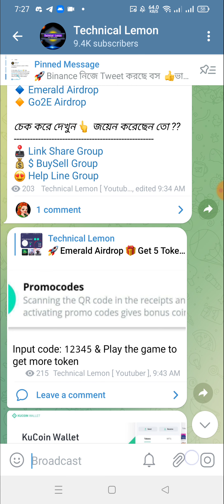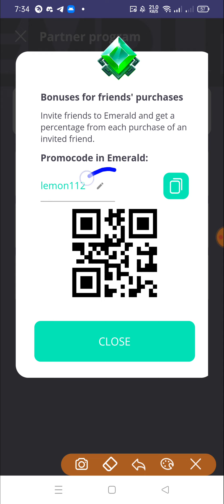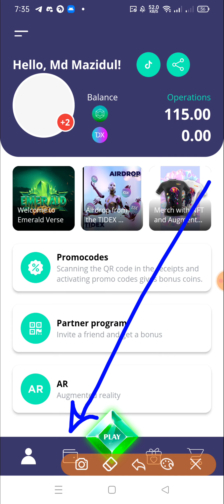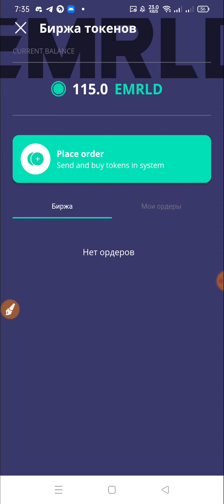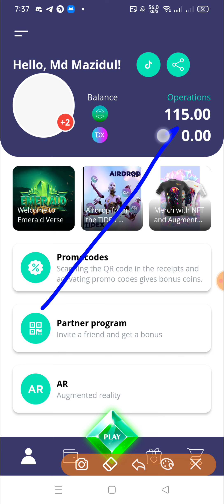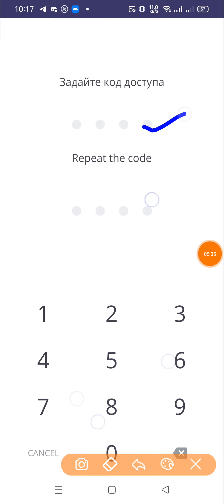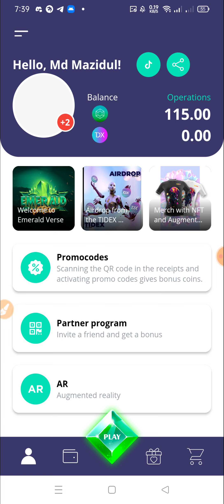Emerald Airdrop? Get 5 Token🔘 For all user